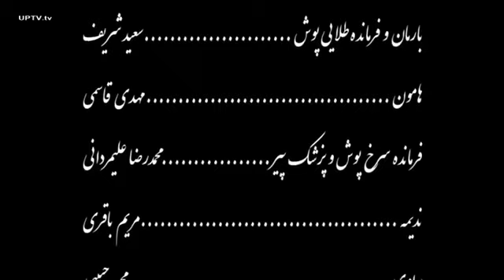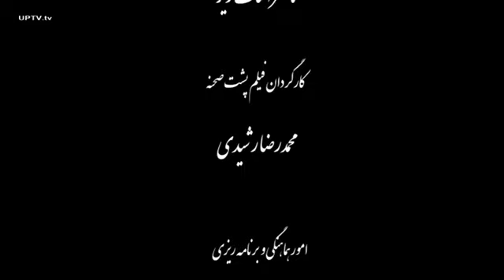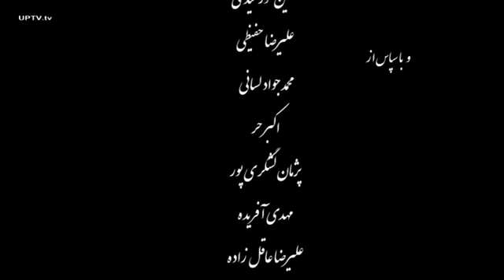کارتون دوبله فارسی رستم و سهراب